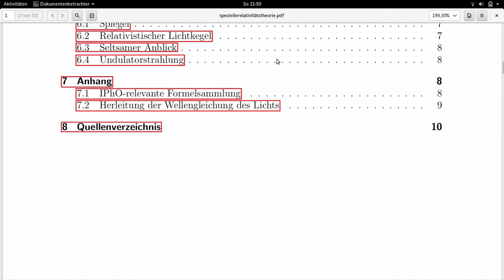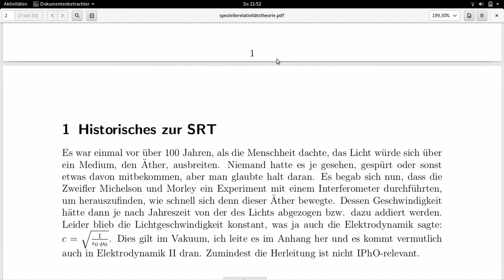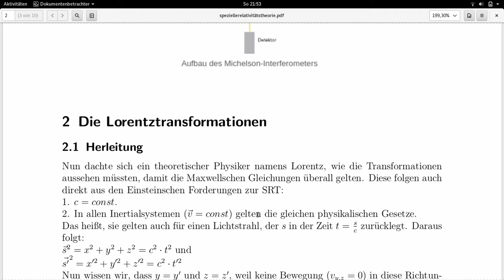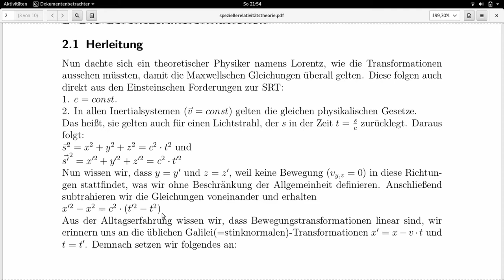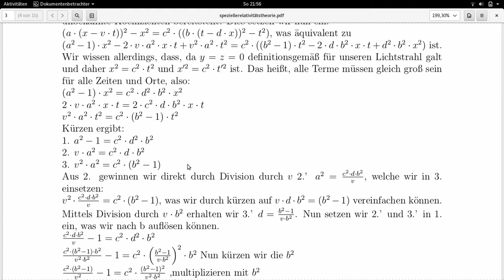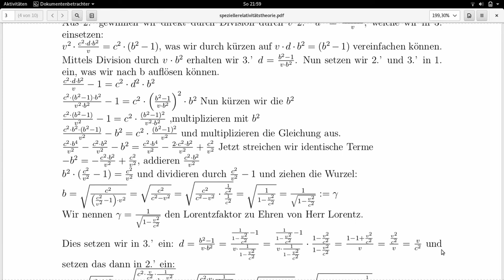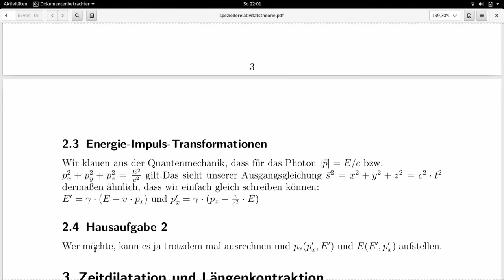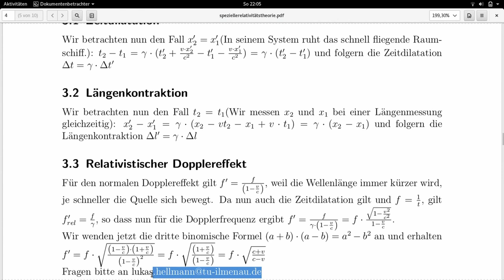Spezielle Relativitätstheorie mit Lukas Hellmann | Orpheus e.V.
In diesem Vortrag geht es um spezielle Relativitätstheorie.